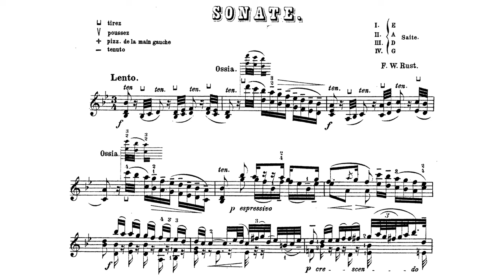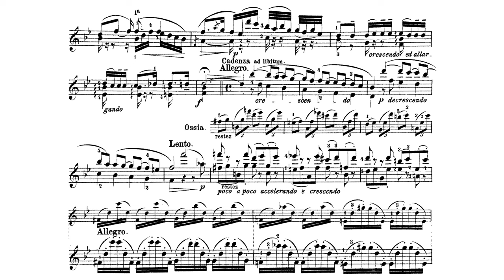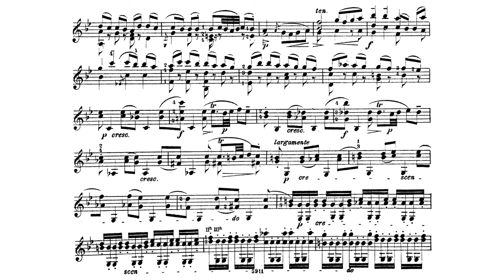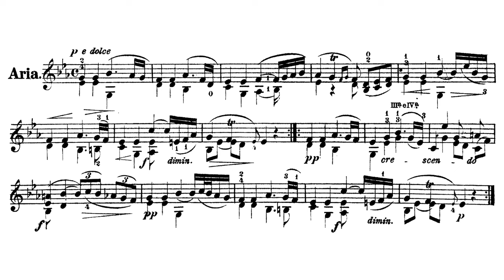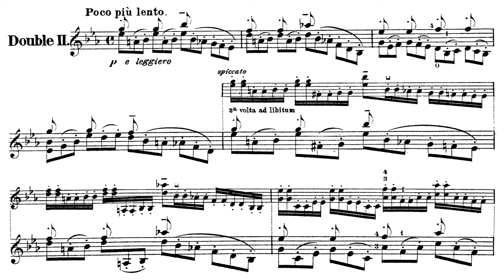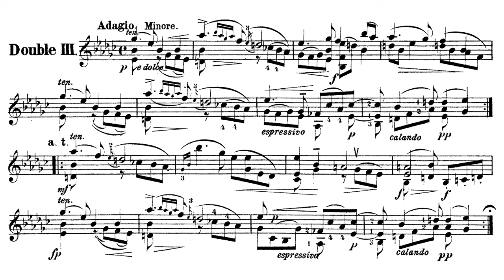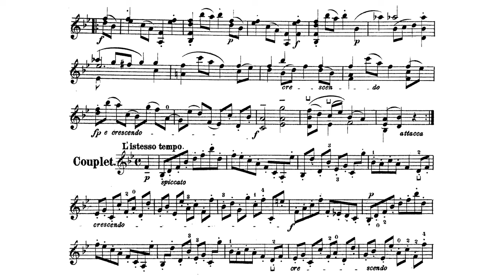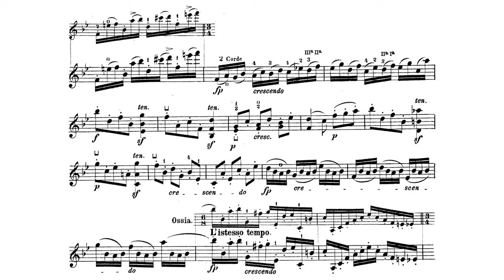Sonata No.2 for Violin Solo By Friedrich Wilhelm Rust (with Score)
Solo Violin Sonata again.png
Unfortunately I can't find the score of the Sonata No.1, which is harder and have a chaconne!
Full of arpeggios that is changed by the performer, or maybe it is different edition.
Performer
Violin Solo: Chouchane Siranossian